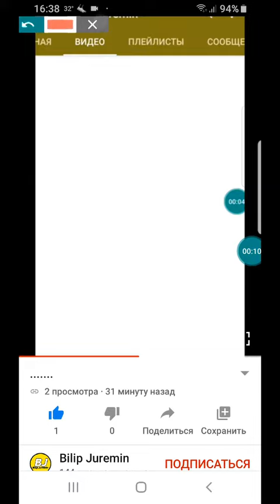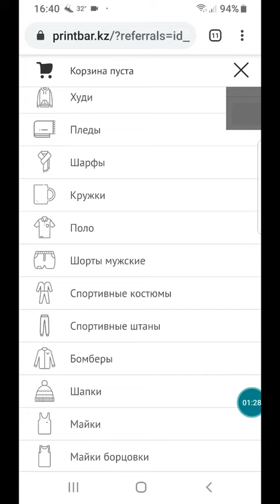Beeline өз тарифын қалай біледі